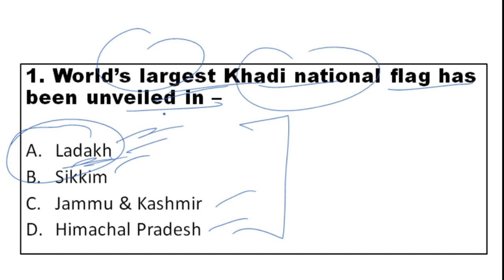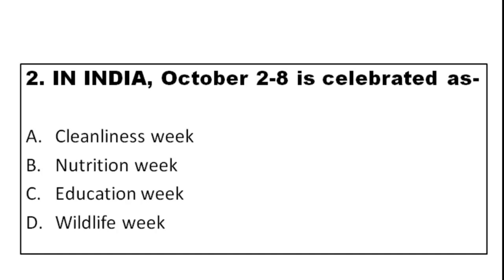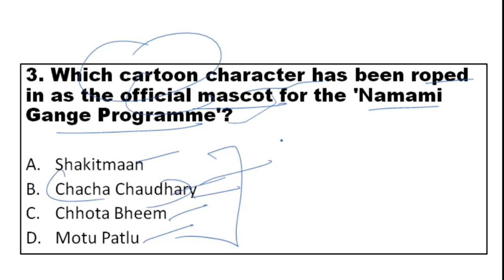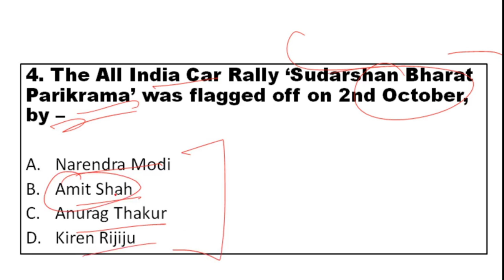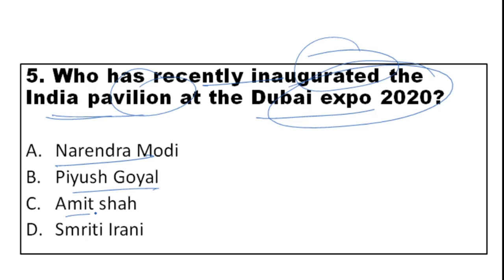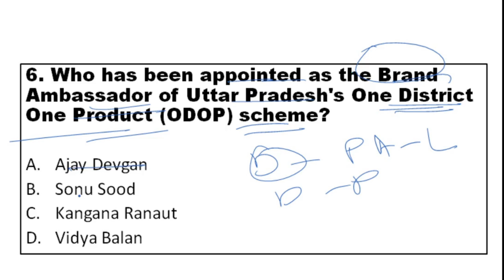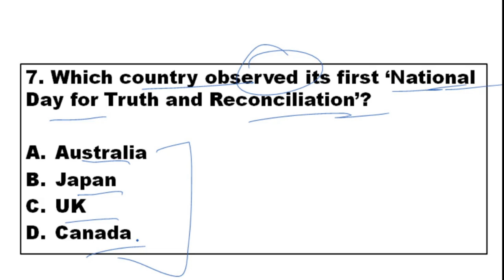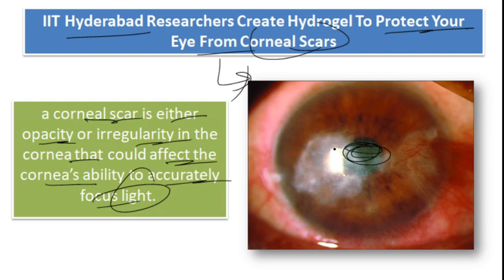Daily Current Affairs MCQ 5 OCTOBER 2021 For CDS/CAPF/AFCAT/NDA & Other Examination |Study Funda